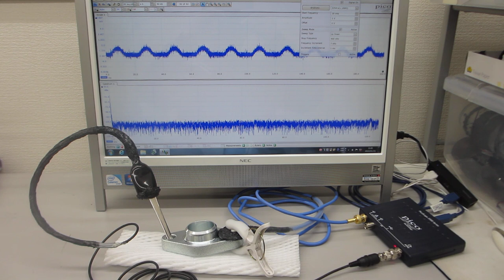超音波テスター：オシロスコープ100MHzタイプを利用した表面検査実験（超音波システム研究所）